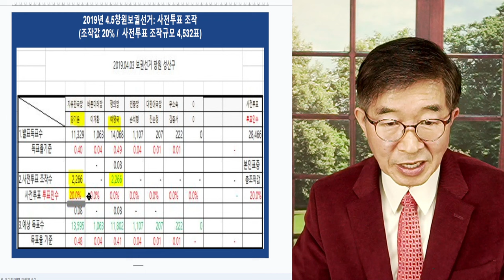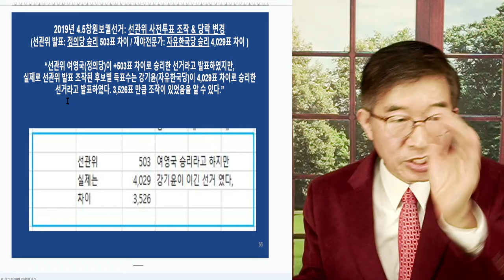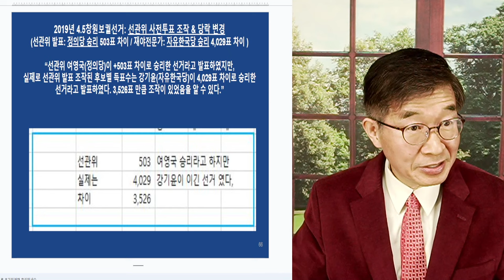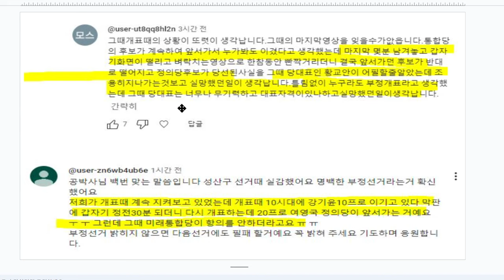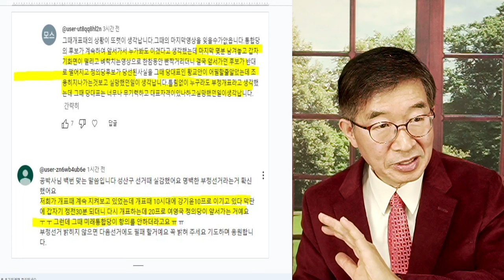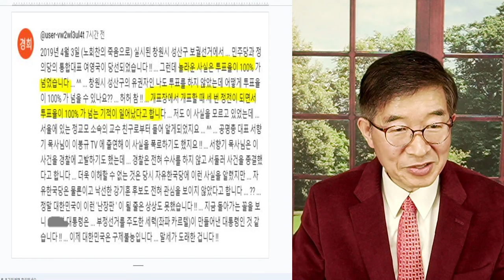막판 뒤집기, 비밀 / 서버 조작 없인 불가능 / 2019 창원보궐선거, 개표율 99%에서 이루어진 역전 드라마[공병호TV]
Bitcoin : 3MTW849AkP2ftLeSK2teZHMmzLu7Z83s9U